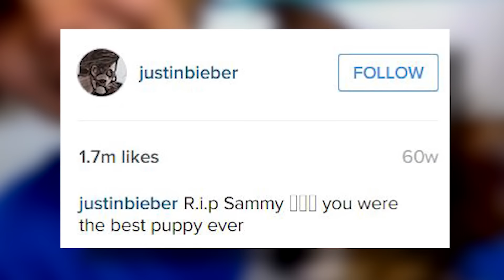Justin Bieber Adds A New Puppy To His Family!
With double the LTE coverage you can know it all from almost anywhere.

While all of your hearts melt in a million pieces, I’ll inform you about Justin’s new black lab, who’s still getting used to but seemingly already getting along just fine with Justin’s other dog, Esther!
Justin then posted a series of photos of the dog, this one captioned simply “Phil” of the puppy roaming around his new house, while this photo was captioned “Look at Phillips Eyes.” He didn’t stop there though posting another photo with NO caption featuring both dogs getting to know one another AND lastly (also probably our fav) is of Justin paying some attention to Esther captioned “Can’t make Esther too jealous” featuring both of the dogs!
All I’m saying is, if you don’t already LIVE for Justin’s Instagram account, now’s a good time to ju,p on board, seeing that we’re  probably going to get a lot of selfies and “candid” photos of Justin and new dog Phil, and lets be real, we all live for photos of cute animals!
Phil's addition comes a little more than a year after Justin's dog, Sammy, died. He didn't reveal what happened to Sammy, but he did tweet, "RIPSammy, you were the best puppy ever." sharing a throwback photo of him with Sammy from years before. But it’s great to see Justin happy with his new man Phil.
Most importantly I want to hear from all of you, are you guys freaking out as much as I am??! I’m obsessed with dogs and I have to say Phill is a LOOKER!! Let me know what you’re thinking in the comment section below, then click right over here to check in with 9 valentine’s day heart throbs you’ve totally forgotten about! I’m Ryland Adams @RyandAdams on Instagram! Thanks for hanging at Clevver news, see ya next time!